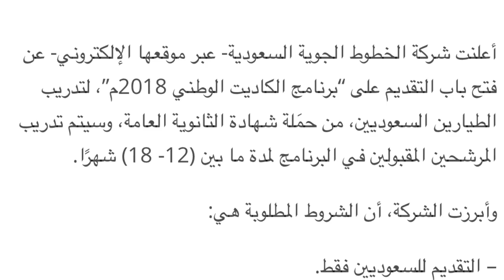إبتعاث الطيران لخريجين الثانوية 2017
اذا عجبك فلوق اليوم انشره ولاتنسى زر الايك والإشتراك في القناة وتفعيل زر الجرس ليصلك كل جديد ،
للإقتراحات ومشاركتنا بالفيديوهات الرجاء التواصل عبر الإيميل

Instagram EXCELLANCE TOURS للسياحة والسفر

انستقرام + فيس بوك + سناب شات : TEKA.KSA